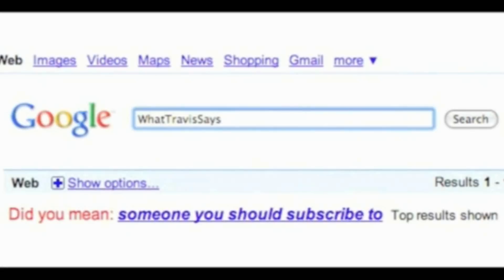YouTube Blocking 'Doctor Who' Discussions!?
This new YouTube monetary censorship 'not advertiser friendly' algorithm is rather frustrating for creators...
MORE:

Watch Friday's video:
New Changes to the TARDIS - Doctor Who Discussions

Stalk me.